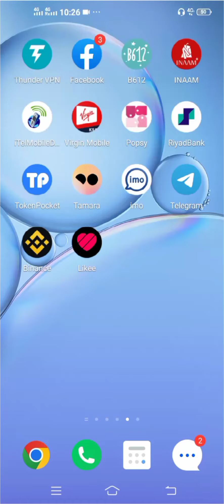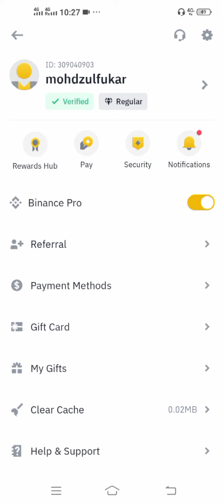how to convert currency usdt to Inr in binance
Binance Mai usdt ko kese rupees Mai convert kare||
how to convert currency usdt to rupees in binance
binance currency change usdt to rupees